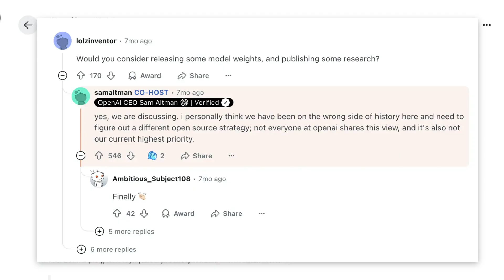Should AI Be Open Source?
OpenAI finally releases their GPT-OSS open-source models, but what does 'open source' really mean in the AI world?

00:00 Despite The Name of the Company, These Are OpenAI's First Open Source Models in Five Years
03:24 What Is "Open Source" Anyway?
06:55 Challenges and Legal Issues
09:45 The Future of Open Source AI